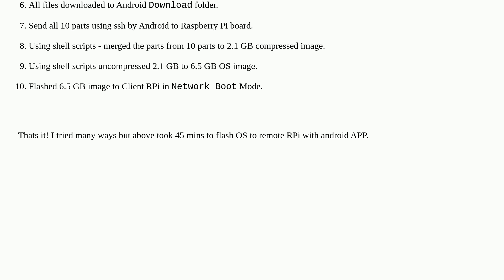Raspberrypi: Fastest Way to Flash OS Image to Raspberry pi SD card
Fastest Way to Flash OS Image to Raspberry pi SD card

A special thanks goes out to the awesome community

  sd-card pi-4 software-installation pi-3b+ raspberry-pi-os